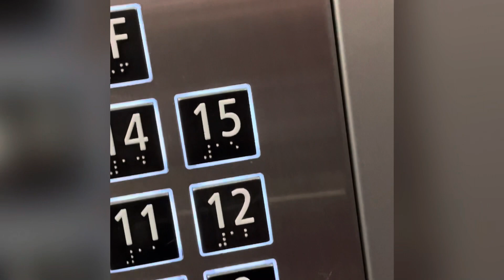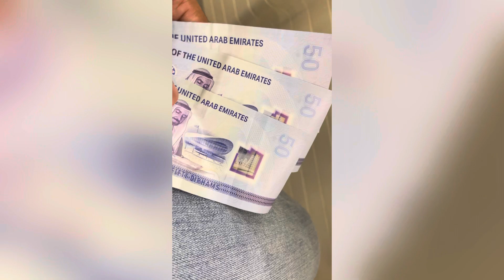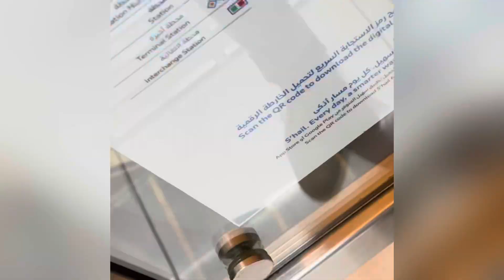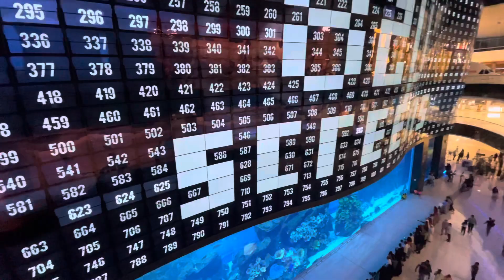Dubai walking tales